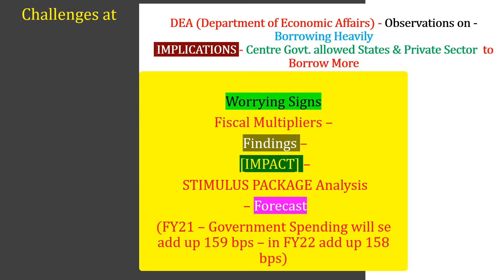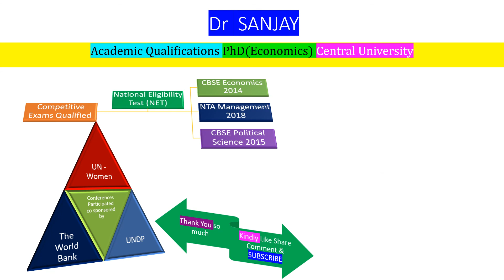RBI Bulletin December - Govt Finances 2020-21 : Half Yearly Review - INSIGHTS - CAPEX DATA Analysis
Greetings Friends I am Dr Sanjay (Educationalist) Academic Qualifications PhD (Economics) Central University
qualified National Eligibility Test NET in 3 Post Graduate Subjects Economics (2014) Political Science (2015) and Management (2018)
Have 4 Masters Degrees MBA (Banking and Finance) MA Economics M Com & MA Political Science
Present lecture will have insights on
Govt Finances 2020-21 : Half Yearly Review
CAPEX
RBI Bulletin December
Trend – Centre & States  -  CAPEX – Fiscal Multipliers  Stimulus Package – Forecast - SUMMATION
Worrying Signs
Fiscal Multipliers –
 Findings –
 [IMPACT] –
 STIMULUS PACKAGE Analysis
 – Forecast
(FY21 – Government Spending will se add up 159 bps – in FY22 add up 158 bps)
Daily Current Affairs Series covering Nation watch - Economy Watch -Environment - appointments - world focus - Science and technology - sports among all important current affairs of the day
- Thank You so much for your precious time and kind consideration